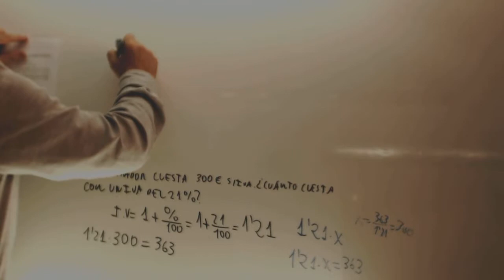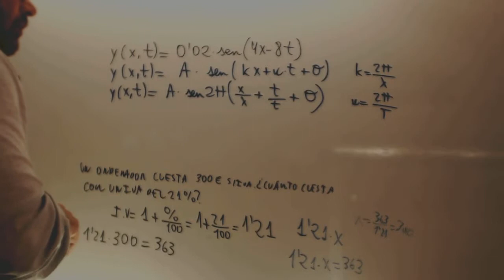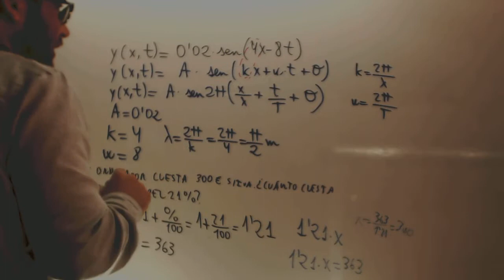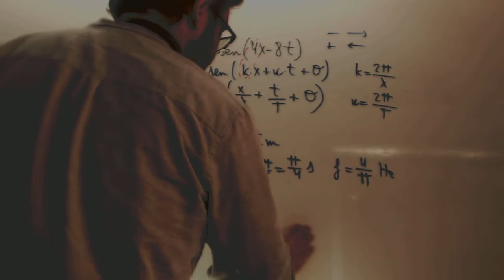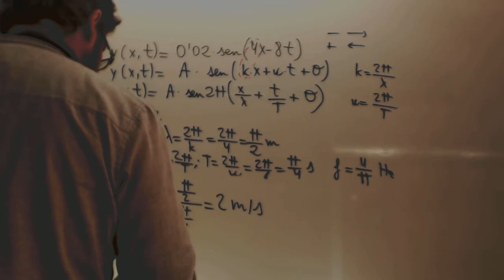Movimiento ondulatorio problema parametros facil Fisica 2 Bachillerato Academia Usero Estepona